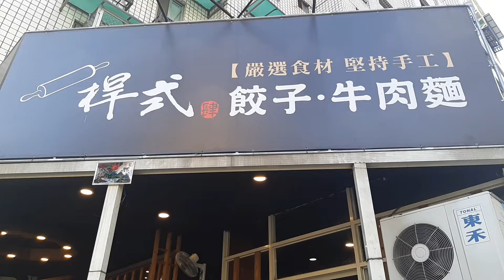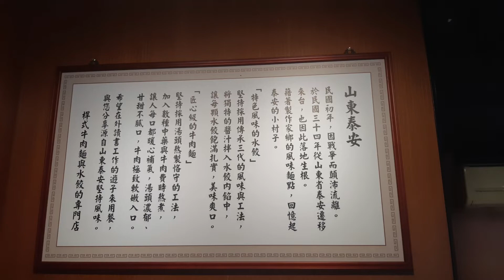桿式餃子牛肉麵🤭❤